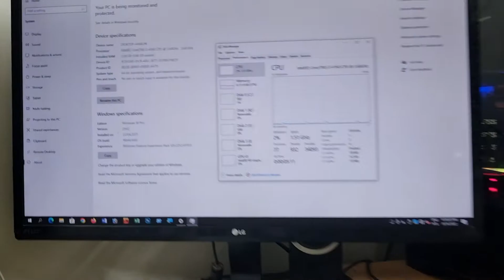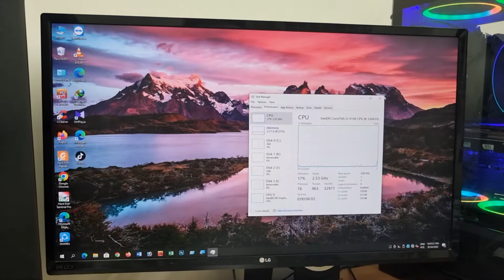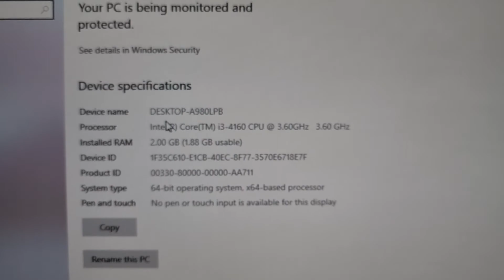Is it Possible to Run Windows 10 only with 2GB RAM? Let's Test!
8GB RAM is now a days considered minimum for every new PC running Windows 10. Most of us using 16GB RAM at least to run our Windows 10 and multitask properly. In this video I run a test with 2GB of RAM only. I ran Windows 10 on 2GB RAM and see how's everything works out! Moreover, the RAM I am testing is DDR3 and 1333MHz bus only.